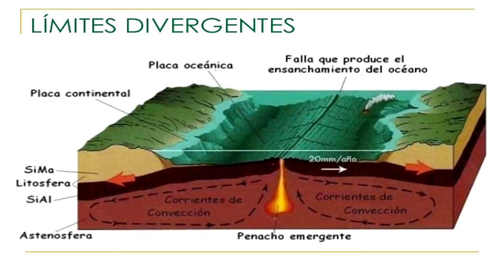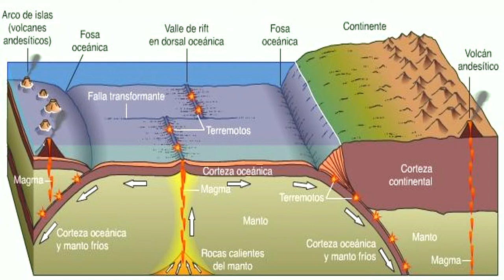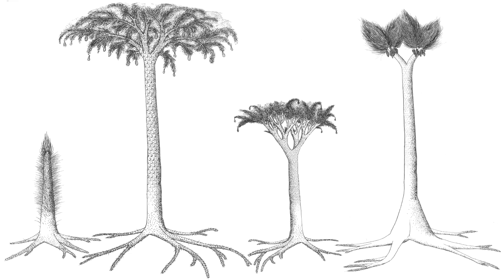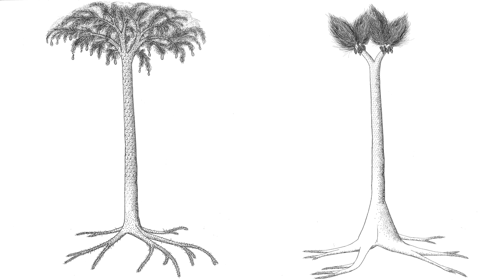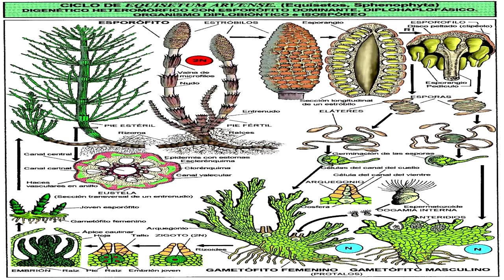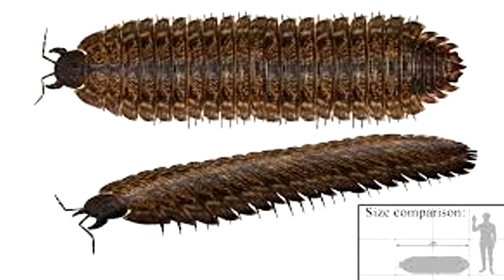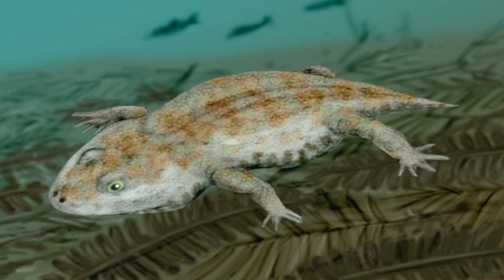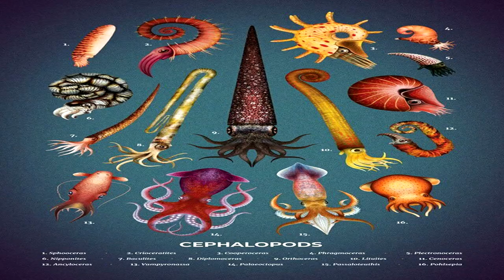Los Grandes Pantanos Prehistóricos Durante El Periodo Carbonífero (CAP. 05)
Aclaración:
La música del vídeo es un nivel de geometry dash jugado por el usuario viprin del año 2016 (una parte del nombre es Nemesis).
Información:
Divisiones:
El período Carbonífero se encuentra dividido en dos subperíodos: Pensilvaniense y el Misisipiense.

Pensilvaniense
Se inició hace 318 millones de años y culminó hace 299 millones de años. Este subperíodo a su vez se encuentra dividido en tres épocas:

Inferior: que duró unos 8 millones de años y corresponde a la edad Bashkiriense.
Medio: con una duración de 8 millones de años. Corresponde a la edad Moscoviense.
Superior: esta es la única época que se encuentra conformada por dos edades: Kasimoviense (4 millones de años) y Gzheliense (4 millones de años).
Misisipiense
Este subperíodo tuvo sus inicios hace unos 359 millones de años y finalizó hace 318 millones de años. Los especialistas la dividieron en tres épocas:

Inferior: a esta le corresponde la edad Tournaisiense, con una duración de 12 millones de años.
Medio: correspondiente a la edad Viseense, la cual duró 16 millones de años.
Superior: que se corresponde con la edad Serpukhoviense, que alcanzó una extensión de 17 millones de años.

0:00 Introducción
0:15 Carbonífero
0:59 Características Generales
2:23 Geología
3:58 Clima
5:43 Flora
10:09 Vida y Fauna
16:32 Final